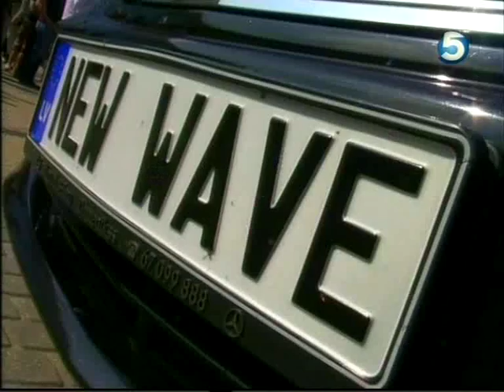конкурсанты Новой волны прибыли в Ригу 14 7 2014